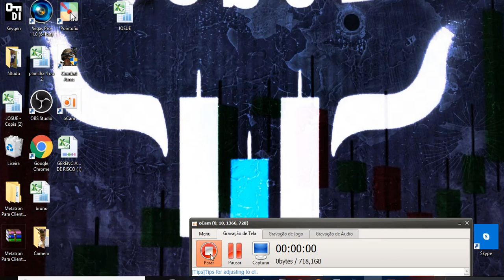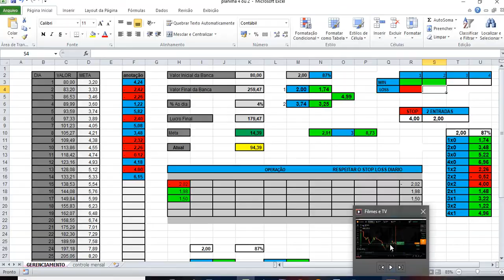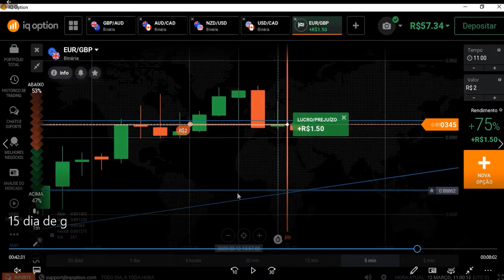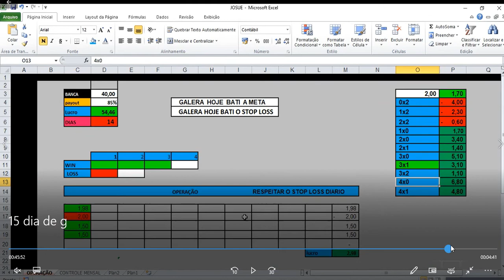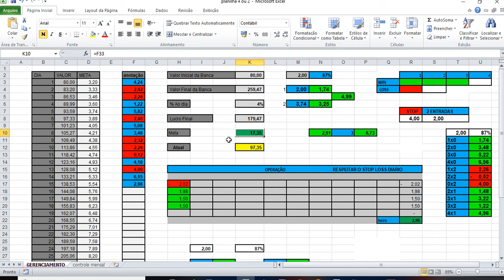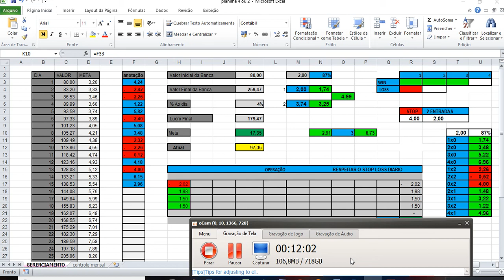15º DIA DO GERENCIAMENTO 4 OU 2 FORAM ANÁLISES PERFEITAS IQ OPTION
Fala galera blz? Eu me  chamo Josué, sou Trader profissional na modalidade day trade, especializado em Opções Binárias, tenho um operacional muito bom que me traz um otima taxa de acertividade, Meu objetivo e poder fazer muitos alunos se tornarem  consistentes no Brasil.

 Planilha gratuita no telegram entra la e baixa